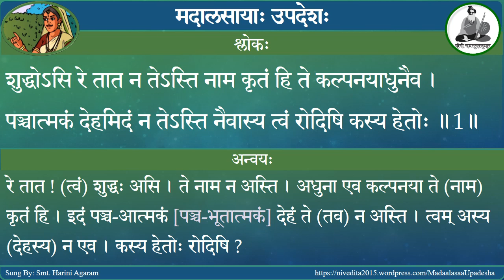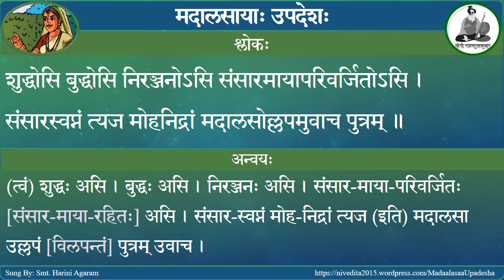Madaalasaa's Upadesha with Anvaya - Madaalasaa's Advice in a lullaby - Sung By Smt. Harini Agaram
मदालसायाः उपदेशः | Madaalasaa’s Advice
मदालसायाः आलोलिका (स्वापिका)
In Maarkandeya Puraanam, there is a mention of Queen Madaalasaa who sings lullaby to her first son, describing the true nature of the self.
Sung By: Smt. Harini Agaram

There are different versions of this song. The one mentioned here is from Gita Press’s Maarkandeya Puraana book with Hindi translation

मदालसायाः आलोलिका (स्वापिका)
शुद्धोसि बुद्धोसि निरञ्जनोऽसि संसारमायापरिवर्जितोऽसि ।
संसारस्वप्नं त्यज मोहनिद्रां मदालसोल्लपमुवाच पुत्रम् ॥